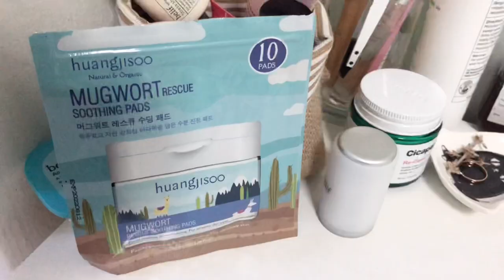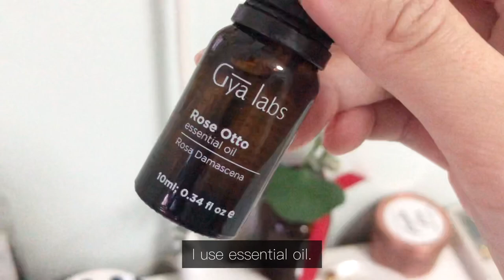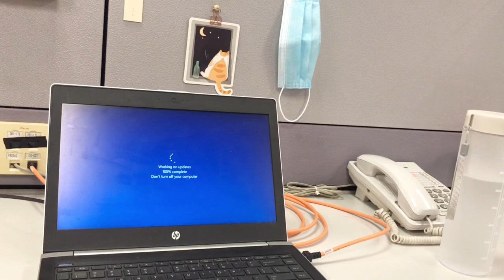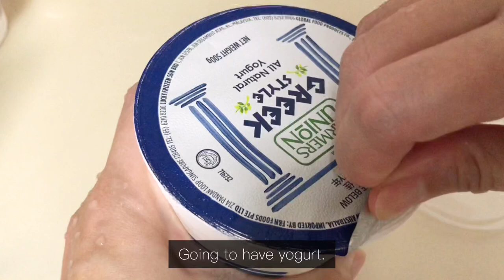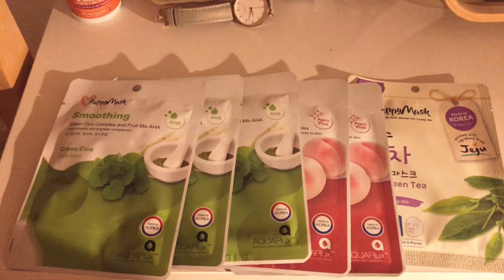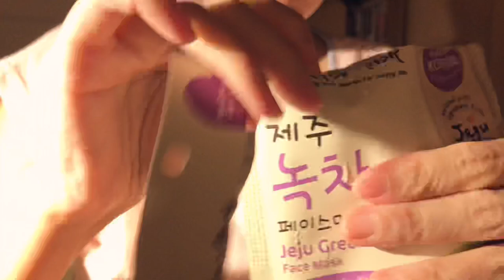Simple everyday life: Friday vlog - Morning go-to-work routine, mushroom salad, pineapple tarts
Friday. Made a trip back to office in the morning to work. Actually to help my colleague settle her task because she couldn’t go to the office on that day. There was no one from our department there because we are still WFH. Stayed until mid day and went back home to continue working. Made a mushroom salad for lunch. Also ate the different pineapple tarts I got, from Scoop and from Cedele. Went back to my own house to spend the weekend in the evening. Changed the bedsheet.